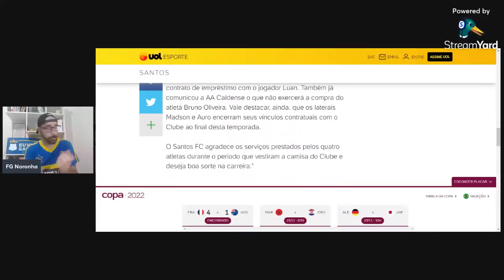LIVE DO ADEUS, MADSON!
Finalmente! Hoje tem bolo!